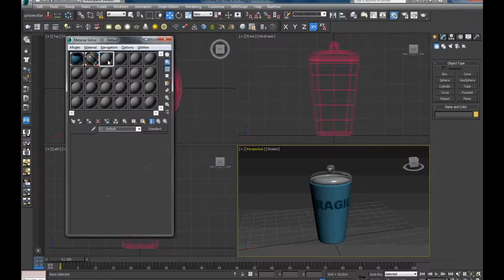Recurso: Grabado de Pantalla. Plan de formación a distancia. Clases de diseño.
El Instituto de Diseño de Caracas utiliza el medio audiovisual☑️🎥 como un importante recurso dentro del programa de formación a distancia, y recurre a herramientas efectivas, en la tarea de impartir el contenido de las distintas materias que forman parte del pensum de estudio de la institución.
EL GRABADO DE PANTALLA. 🖥
💻 En el video se puede observar fragmentos de algunas clases realizadas, utilizando el grabado de pantalla.
🧑🏻‍💻 A través de esta Herramienta, ponemos en práctica parte del trabajo que, con esfuerzo, hemos venido realizando, en la búsqueda de soluciones pedagógicas ante el desafío que impone la pandemia en el área educativa.
☑️ Sabemos que es un reto, por eso, continuaremos trabajando incansablemente, para ofrecerles una excelente formación en Diseño.